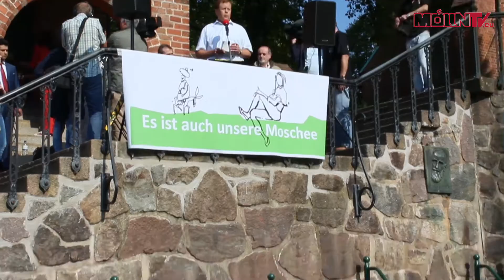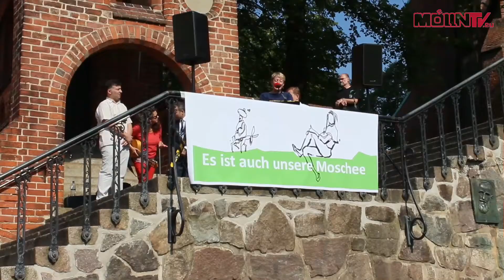Mölln zeigt Flagge Gemeinsam gegen Fremdenfeindlichkeit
Am 6.9.2014 gehen Möllner auf die Straße und demonstrieren gegen Fremdenfeindlichkeit